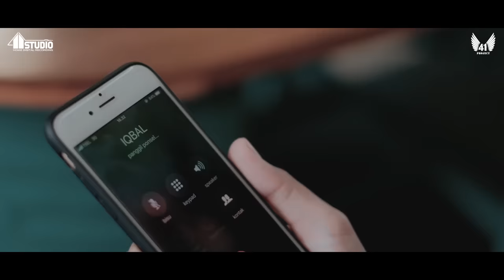CUT ZUHRA - MENGALAH (Official Music Video)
"Cut Zuhra - Mengalah"

Title                      : MENGALAH
Artist                    : CUT ZUHRA
Songwriter          : ADI Bugak

Music Producer : NIZAR
Arrangement      : NIZAR & ANGGA EKA KARINA

Audio dan Video Musik diproduksi oleh 41 STUDIO
[gunakan headphone untuk kualitas audio terbaik]